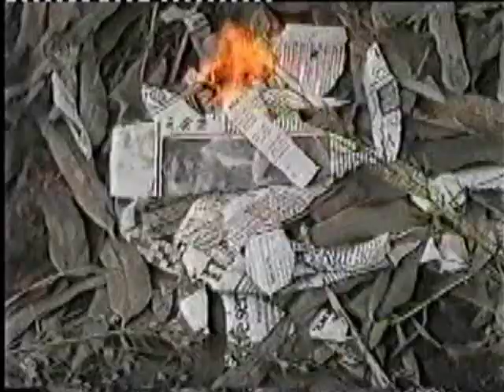Lizzie and David Bridges - The 1983 end of season cliffhanger for Prisoner...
Poor Lizzie gets a shock when she finds a body... or is that TWO bodies?